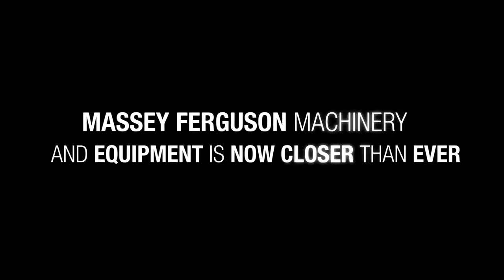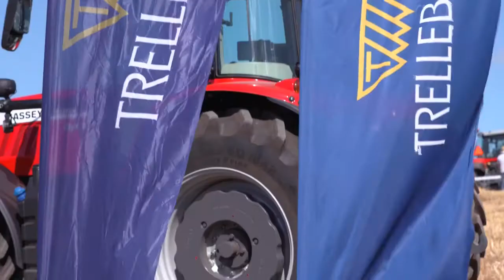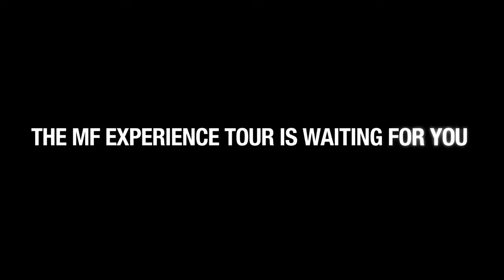MF EXPERIENCE TOUR 2020 ANNOUNCEMENT UK Event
The MF eXperience Tour Massey Ferguson invites European customers & prospects to get behind the wheel!